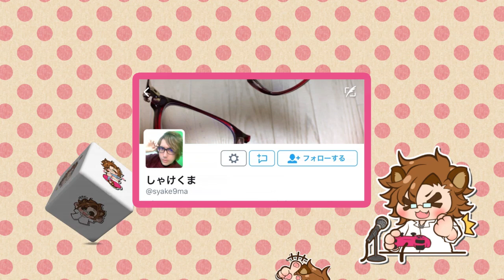【FFXII TZA】遂に主人公登場!? - Part3【顔出し実況】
しゃけくまについて
ゲークリ所属の単なるクマ野郎ですがゲーム実況もやっています。
趣味:モンスト・人狼・遊戯王